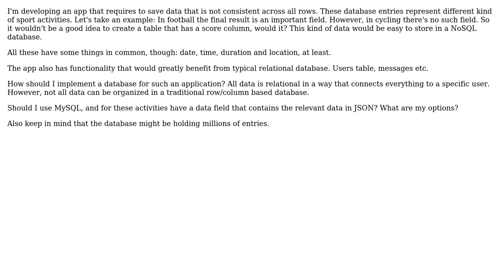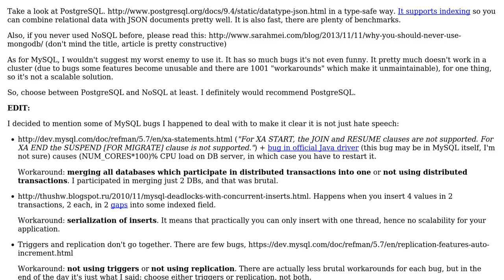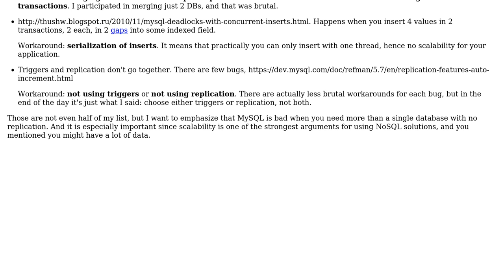Software Engineering: NoSQL or MySQL? (2 Solutions!!)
Software Engineering: NoSQL or MySQL?

With thanks & praise to God, and with thanks to the many people who have made this project possible! | Content (except music & images) licensed under CC BY-SA | Music | Images & others | With thanks to user scriptin user MikkoP user JacquesB and the Stack Exchange Network Trademarks are property of their respective owners. You are responsible for your own actions.